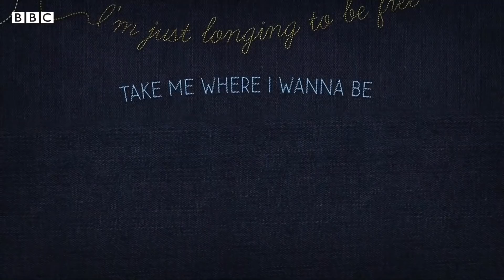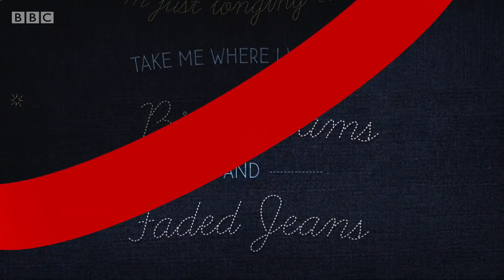Dolly Parton partners with author James Patterson for first novel - BBC News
Singer, musician, producer, actress, theme park owner and campaigner Dolly Parton is adding author to her long list of accomplishments.

With the help of best-selling author James Patterson, the 76-year-old has penned her first novel. Called Run Rose Run, it draws on Parton’s own experiences in the music business.